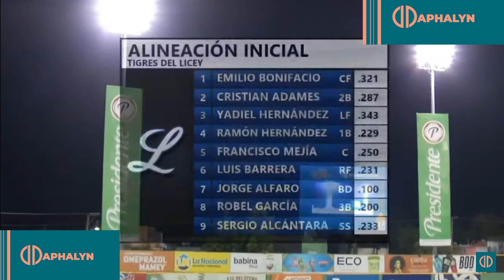Resumen picheo a picheo ESTRELLAS VS LICEY !!!!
ESTRELLAS Y LICEY JUGADAS DURAS